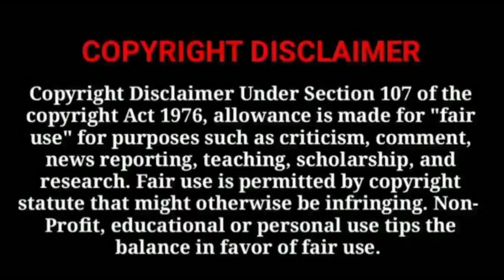Iphone-ல் எடுக்கப்பட்ட தமிழ் படங்கள்|விடுதலை|Tamil films that were shoot by iphone|viduthalai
This video is about the films which were shoot by Iphone.
Viduthalai, promoted as Viduthalai Section 1, is a forthcoming Tamil-language period wrongdoing spine chiller movie composed and coordinated by Vetrimaaran. Delivered by Elred Kumar under the standards of RS Infotainment. The film stars Soori and Vijay Sethupathi. This film was introduced by RS Infotainment.
The trailer of Vetrimaaran's Viduthalai Section 1 was uncovered on Wednesday.

A period wrongdoing show, the film focuses on a police activity to cut down 'Individuals' Military', an imaginary dissenter bunch that has waged war and is concealing in a woods. It stars well known entertainer Soori in his most memorable job as a legend. Vijay Sethupathi is having a significant impact, as the head of the dissidents, in a lengthy appearance. The cast additionally incorporates entertainer chief Gautham Vasudev Menon.
Set to deliver in two sections, Viduthalai is adjusted from a brief tale Thunaivan composed by Jeyamohan.

The trailer of Section 1 exhibits the hardships of a constable, Kumaresan (Soori), who is only a machine gear-piece in a gigantic framework that is on a mission to get Perumal Vaathiyaar (Vijay Sethupathi). The subtle head of Individuals' Military, Perumal, has pursued a conflict against the experts for bothering and tormenting the ladies of his town.
The whole film has been shot in an iPhone, which is utilized to control creation costs. The shooting of the film occurred in Sathyamangalam for quite a long time, and the group moved to Chengalpattu in April 2021, in which the group raised a gigantic police camp set, and shooting of the film occurred for 20 days.